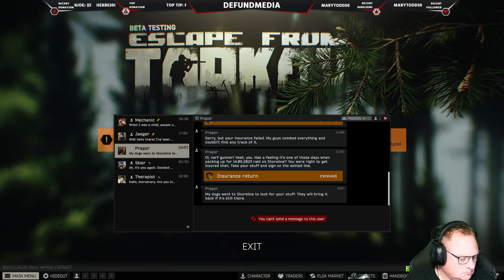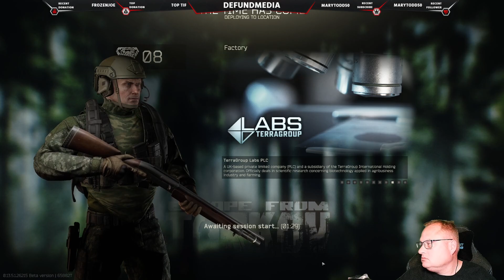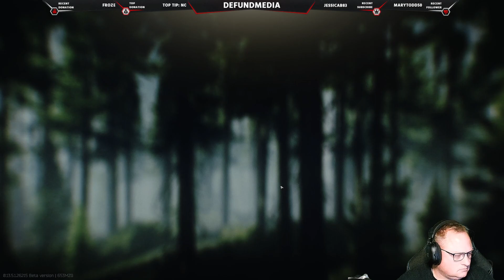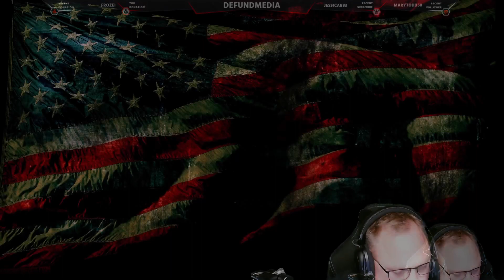Escape From Tarkov Time .... Free My Guy Sub Goal 20